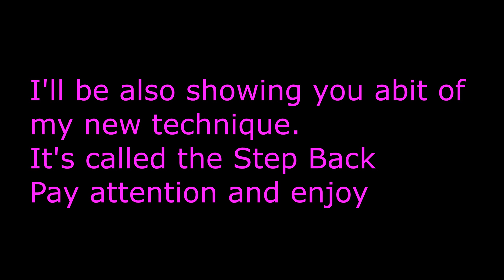Minecraft Combo Technique With New Private Pack [Read Desc]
Good examples of the Step back technique, Time Stamps: 1:10, 1:25, 1:34.
I'll be releasing my Private recoloured mashup in my 600sub Montage.